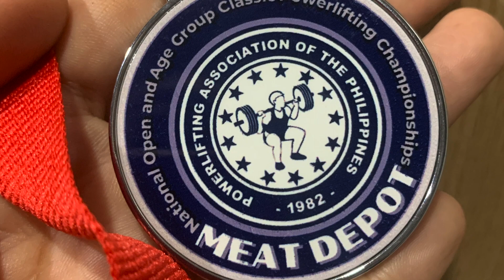POWERLIFTING COMPETITION | PHILIPPINES | PINAY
Powerlifting Association of the Philippines
2021 NATIONAL OPEN & AGE GROUP
CLASSIC POWERLIFTING CHAMPIONSHIPS

Held last July 4, 2021 at Zest Power Gym

Wife
Mother
Event Coordinator
Powerlifter
and Always Hungry!

I AM GUTOM NA!

Will be posting more about Food, Fitness, Powerlifting, Hauls, Product reviews, Travel...

Business page:
* for your fitness support gear